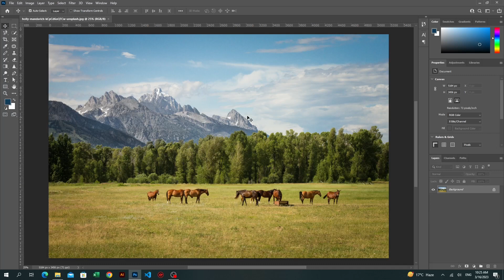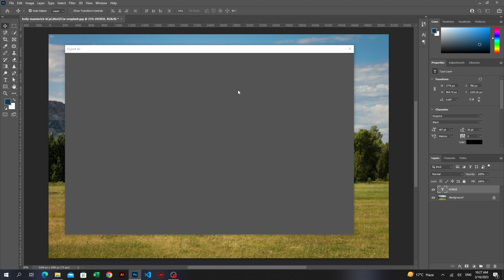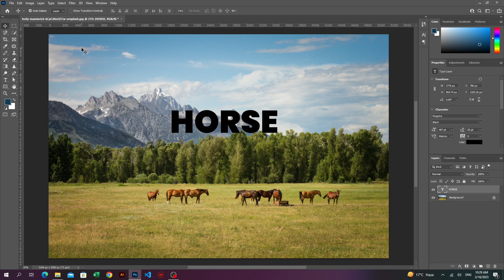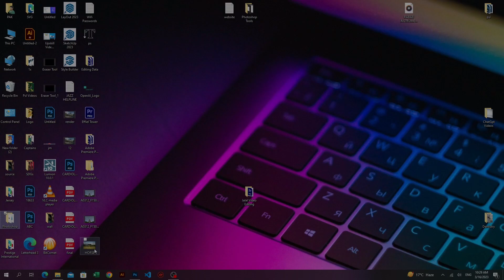The Ultimate Guide to Save and Export Techniques in Photoshop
If you're new to Photoshop, you may find the process of saving and exporting your images to be confusing. In this video, I'll teach you the basics of saving and exporting in Photoshop so you can confidently prepare your images for print and web. I'll cover everything from understanding the different file formats to choosing the right export settings. You'll learn how to export high-quality images for web and print, automate your export process, and choose the right file format for your project. Whether you're a beginner or a seasoned pro, you'll find tips and tricks that will help you savetime and effort in your workflow.